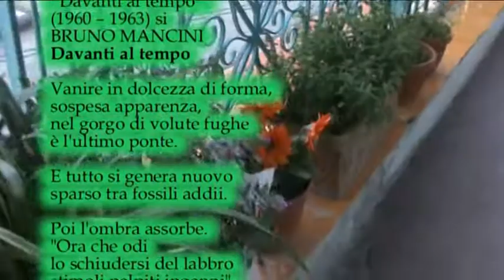Davanti al tempo - Dalla raccolta di poesie "Davanti al tempo" Bruno Mancini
Dalla raccolta di poesie di Bruno Mancini “Davanti al tempo” (1960 – 1963)

Davanti al tempo

Vanire in dolcezza di forma,
sospesa apparenza,
nel gorgo di volute fughe
è l'ultimo ponte.

E tutto si genera nuovo
sparso tra fossili addii.

Poi l'ombra assorbe.
"Ora che odi
lo schiudersi del labbro
stimoli palpiti inganni".

Acuminata nullità
passione senza pensiero.